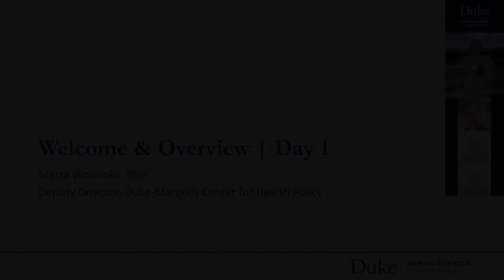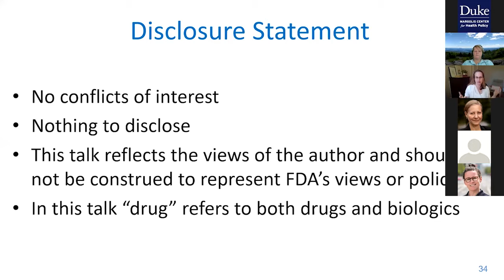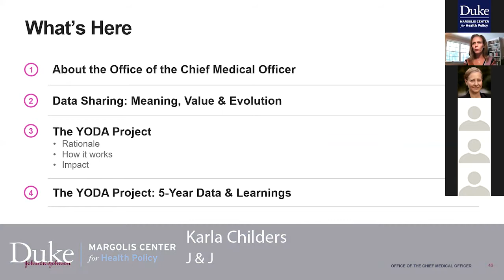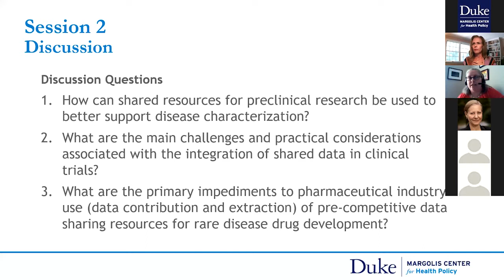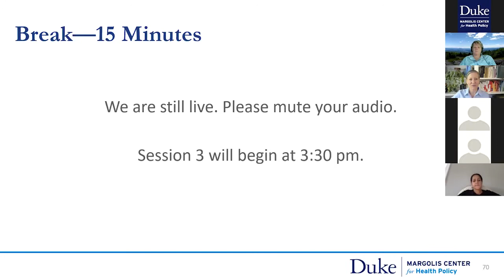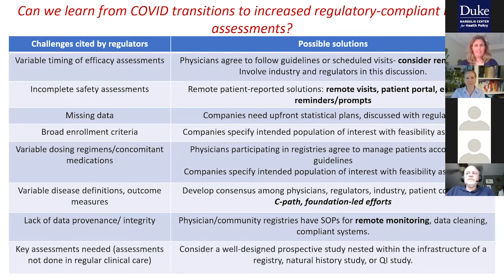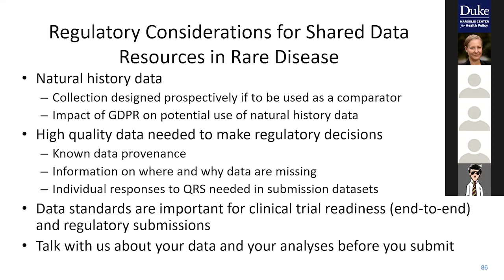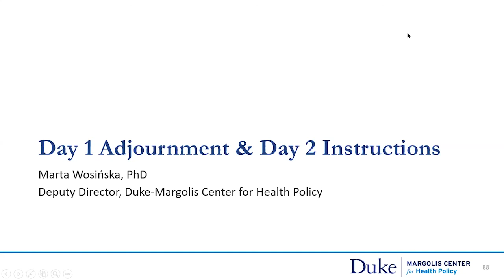Data Sharing to Accelerate Therapeutic Development for Rare Diseases Day 1